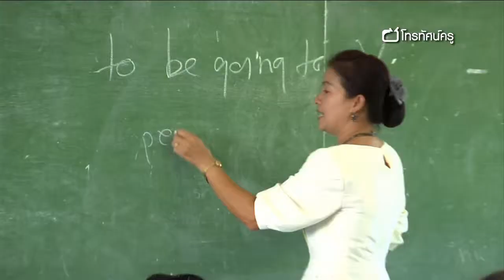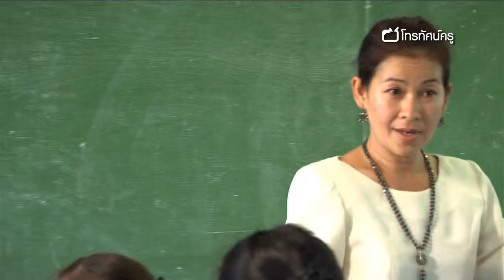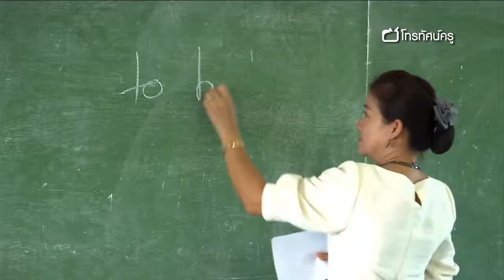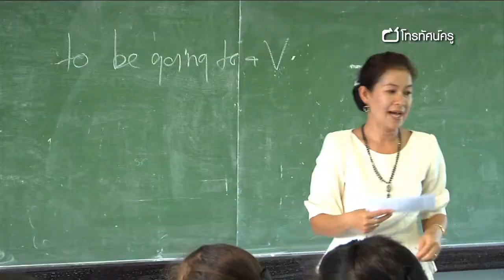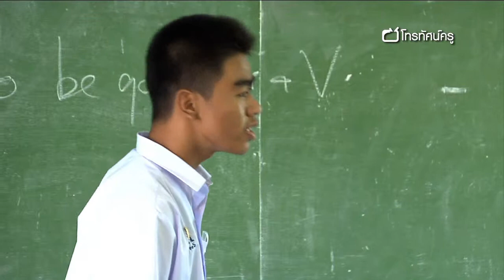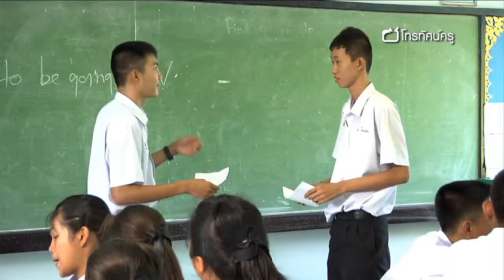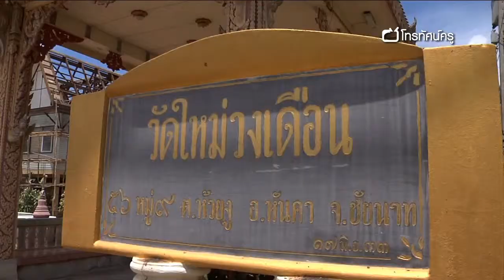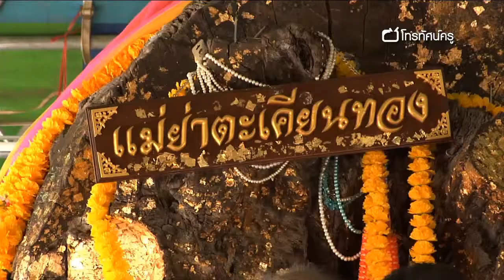ภาษาต่างประเทศ มัธยมปลาย สมมุติว่าฉันเป็นไกด์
ทักษะกระบวนการคิด และ กระบวนการกลุ่ม